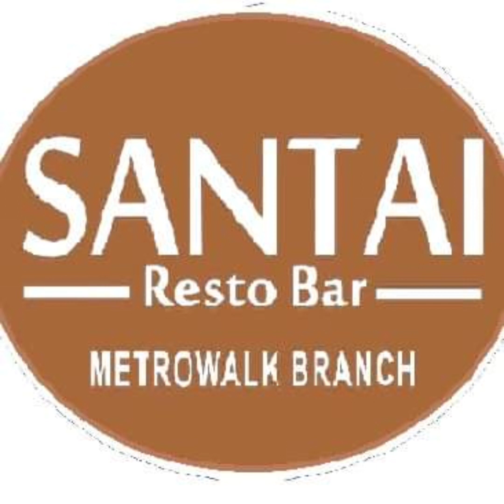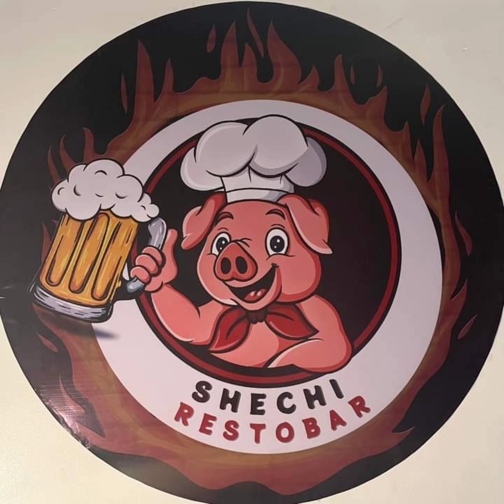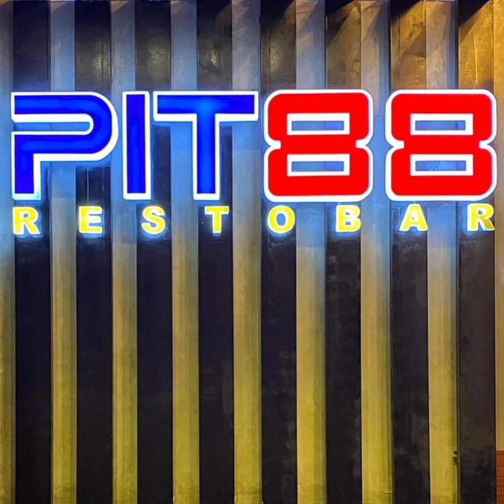PASIG BAND COMMUNITY IN PARTNERSHIP WITH INSALT CREATION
TO ALL THE VENUES WHO GIVE US A CHANCE IN STAGE IN SUPPORTING INDIE MUSIC. THANK YOU VERY MUCH TO ALL. MERRY CHRISTMAS AND HAPPY NEW YEAR!